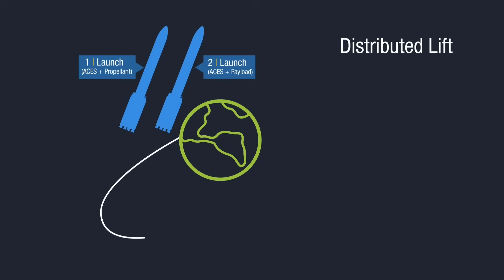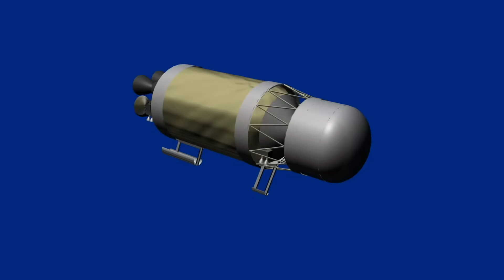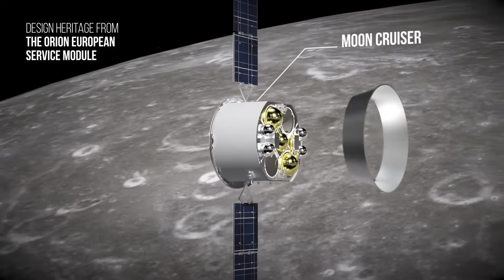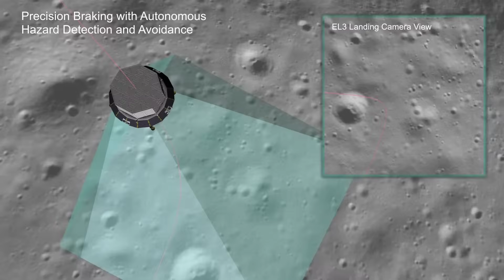NASA and SpaceX plan to build a $3.7 Trillion Lunar Economy! Here's how.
This week, I've been confused by NASA's decision to go with two big, complex HLS systems from SpaceX and Blue Origin.  But, after re-reading NASA's plan for kickstarting the Lunar economy, their needs became more clear to me.  Here's how NASA, ESA and their partners will build a colossal economy in space!

Please support my move to Europe!